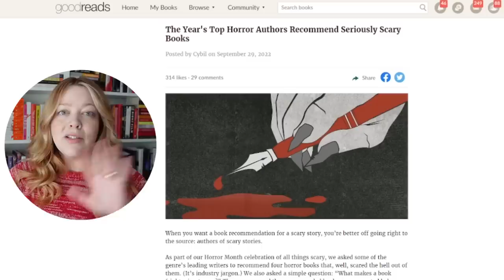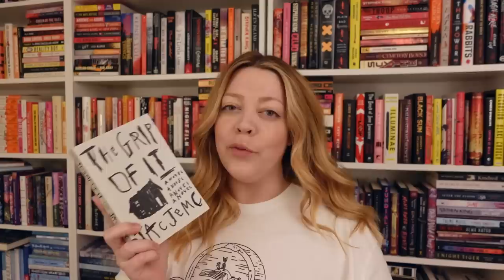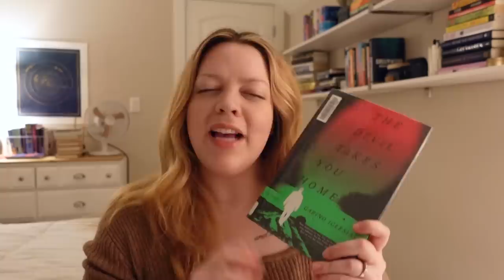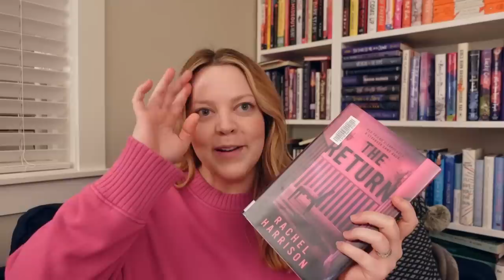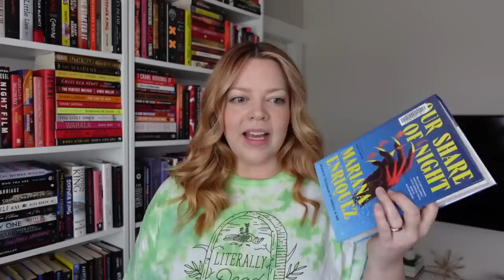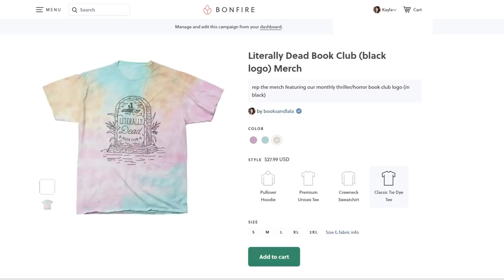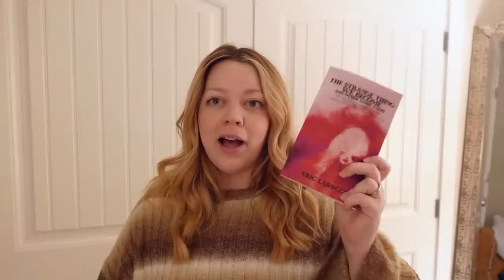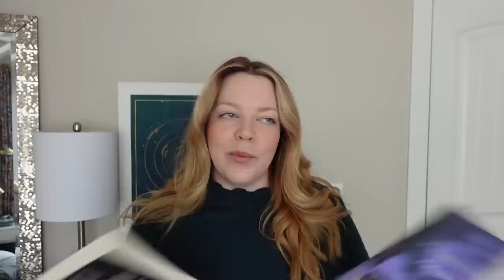🩸Reading the Scariest Books Horror Authors Recommended🔪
0:00 intro
5:43 the grip of it
11:15 devil takes you home
17:45 the return
25:46 our share of night & the ones that got away
43:49 girl next door
49:25 exquisite corpse